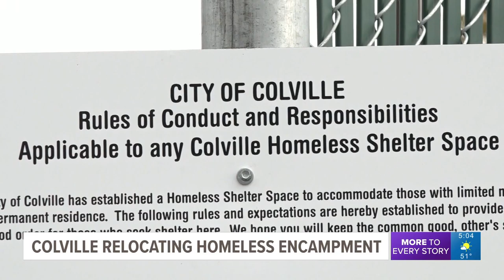Colville urges homeless population relocate to new location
With only days of notice, the homeless population at Colville was told to move to a new location.